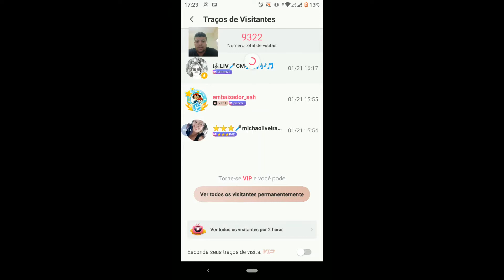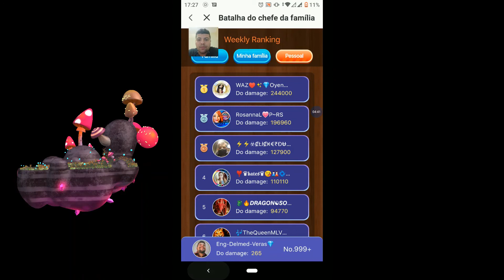Não perca os prêmios dessa batalha | a união da Família no Starmaker faz a força BOSS battle 7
Ter uma família no Starmaker é muito legal!